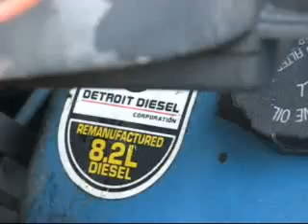8.2 diesel F600 Chipper Truck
This old Davey tree truck still works good